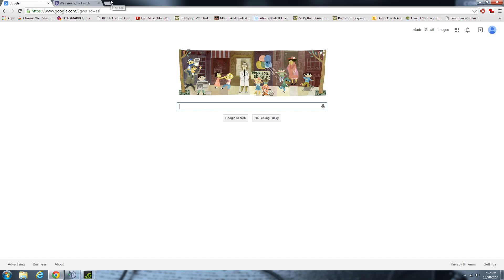Warfare fails to pit then blew people up